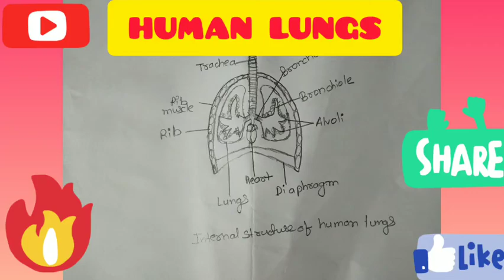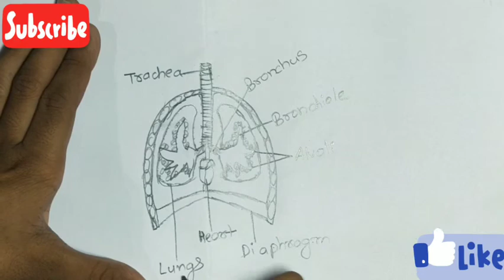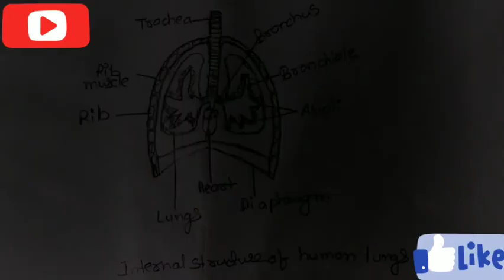Science Diagram HUMAN RESPIRATORY SYSTEM {HUMAN LUNGS}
creative arts